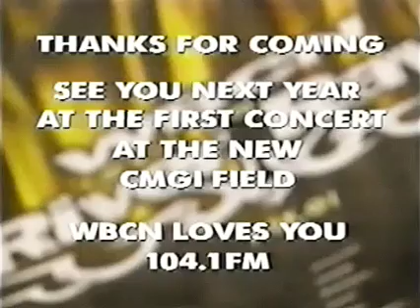Marilyn Manson live Foxboro, Gilette Stadium, 26/05/2001